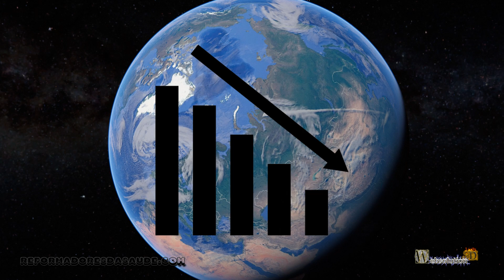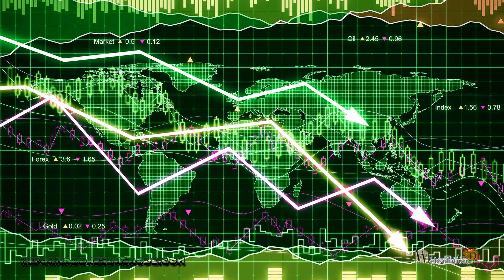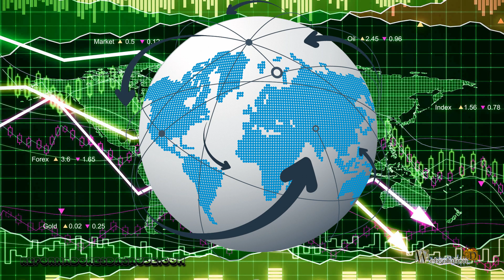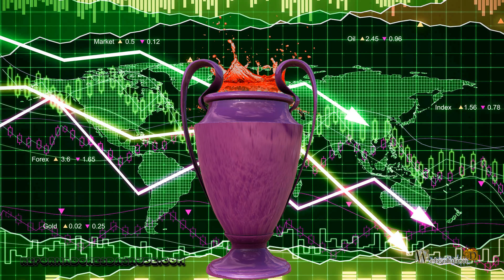Dívida global e o fim do mundo - VC7-E5027-P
A dívida global subiu ao valor de 280 trilhões de dólares. Essa dívida toda, faz com que as economias não cresçam, e acabem aumentando as dívidas, e prejudicando a economia.
Segundo o IIF , que reúne 400 bancos em 70 países, a dívida global aumentou mais rápido nos últimos anos e além do que se previa após o início da pandemia. Esse valor não tem precedentes. Nunca o mundo criou um valor de dívida tão grande.
A dívida no mundo é de 3 vezes e meio o produto de todo mundo em um ano. Fazendo esse valor ser perigoso para economia, pois tem que ficar rolando os prazos das dívidas, e os juros vão sendo colocados, e a dívida vai aumentando.
Carmen Reinhart, economista-chefe do Banco Mundial, disse.
 “Uma crise silenciosa está ganhando força e pode prejudicar a recuperação nos próximos anos. Embora nem sempre inclua pânico e corridas, ela impõe custos múltiplos”,“A reestruturação e a recapitalização dos bancos para restaurar a solvência podem ser caras para governos e contribuintes, e os novos empréstimos tendem a permanecer deprimidos, reduzindo a atividade.”
“a crise de crédito também tem efeitos distributivos, porque atinge de forma mais aguda as pequenas e médias empresas e as famílias de baixa renda”.
Pesquisas demonstram que endividamento gera crises financeiras, e compromete o futuro.